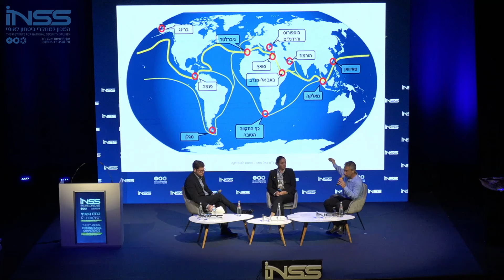הכנס השנתי ה-17: פאנל | דגל אדום: האתגר הימי לביטחון ולסחר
הפאנל נערך במסגרת הכנס השנתי הבינלאומי ה-17 של המכון למחקרי ביטחון לאומי.
מנחה: ד"ר יואל גוז'נסקי

משתתפים:
תא"ל (מיל') יובל אילון, חוקר בכיר, המכון למחקרי ביטחון לאומי (INSS) לשעבר ראש מצפן המודיעין, חיל הים
גלית כהן, חוקרת בכירה, המכון למחקרי ביטחון לאומי (INSS), לשעבר מנכ"לית המשרד להגנת הסביבה